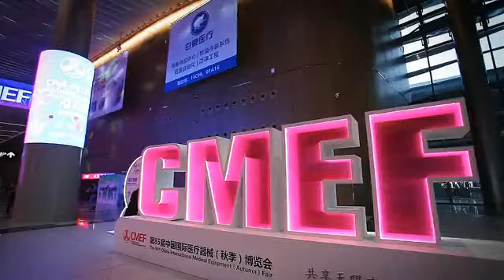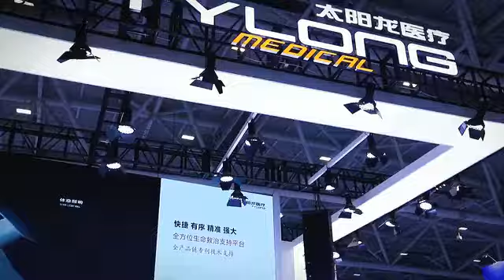TYLONG Medical Shenzhen CMEF October 13~16, 2021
TYLONG Medical provides professional solution for OR and ICU. This video is  for our great exhibition on Shenzhen CMEF October 13~16, 2021.

TYLONG Medical is a manufacturer for medical pendants for OR and ICU with all type of models and specifications to meet hospital's requirement. Our products cover three section: Medical Pendant for Operation Room, Medical Pendant for ICU and Integrated Caring System for Ward. We have been in OT and ICU pendant manufacturing for decades and we are the first one focusing in this field in China. Now we are a leading name in the market.